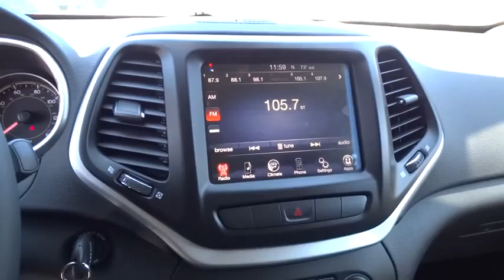2014 Jeep Cherokee Reno, Carson City, Northern Nevada, Sacramento, Elko EW224755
2014 Jeep Cherokee Latitude - Stock#: EW224755 - VIN#: 1C4PJMCS3EW224755

EPA 28 MPG Hwy/21 MPG City! Latitude trim. Alloy Wheels, Overhead Airbag, 4x4, iPod/MP3 Input, Bluetooth. Warranty 5 yrs/100k Miles - Drivetrain Warranty; SEE MORE!br /br /KEY FEATURES INCLUDEbr /4x4, iPod/MP3 Input, Bluetooth, Aluminum Wheels Rear Spoiler, MP3 Player, Keyless Entry, Privacy Glass, Steering Wheel Controls. br /br /EXPERTS RAVEbr /As for looks, it sure doesn't get lost in the SUV crowd. Its designers delivered style and distinction while enhancing the iconic image. Other SUVs dream of looking like the new Cherokee. -newCarTestDrive.com. Great Gas Mileage: 28 MPG Hwy. br /br /BUY FROM AN AWARD WINNING DEALERbr /At Lithia Chrysler Jeep of Reno our first and foremost goal is to make your car-buying and ownership experience better than any other you've had near Carson City, Auburn CA, Sparks and beyond. And prepare to have your expectations exceeded. br /br /Fuel economy calculations based on original manufacturer data for trim engine configuration. Please confirm the accuracy of the included equipment by calling us prior to purchase. br /